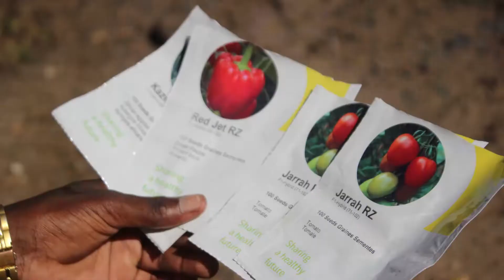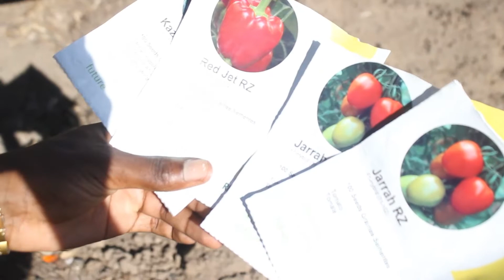MAGULYATI MSUKUMA ALIYEJIKITA KWENYE KILIMO CHA KISASA/ANASEMA KWA SASA MITAA INAMTABUA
MAFANIKIO YA KILIMO CHA KISASA YANUFAHISHA WAKULIMA WA BONDE LA MTO MATANDU